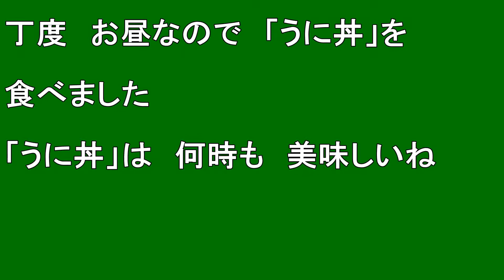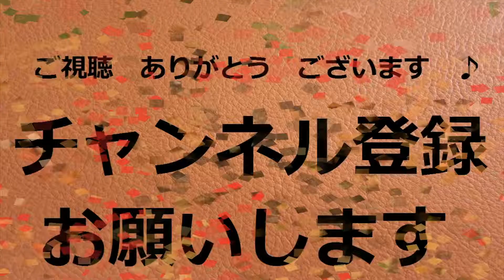【北海道観光】「てんまり」の「うに丼」を食べました ♪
「てんまり」の「うに丼」を食べました　♪

撮影日　２０１０．７．１２